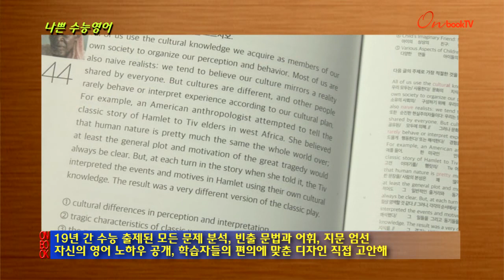나쁜 수능영어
나쁜 수능영어. 위즈덤하우스에서 펴냈습니다. 영어전문강사이자 북디자이너인 저자의 영어학습서입니다. 저자는 19년 동안 수능에 출제된 모든 문제들을 철저히 분석하고, 자주 나오는 문법과 어휘, 지문을 엄선하여 담았습니다. 자신의 영어 노하우를 공개할 뿐만 아니라 학습자들의 편의에 맞춰 디자인도 직접 고안해 큰 관심을 모으고 있습니다.